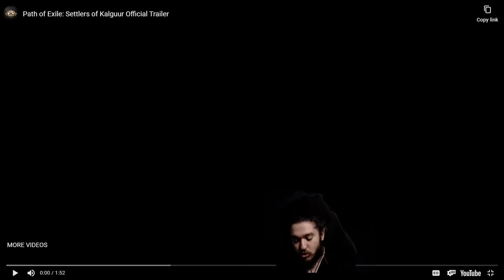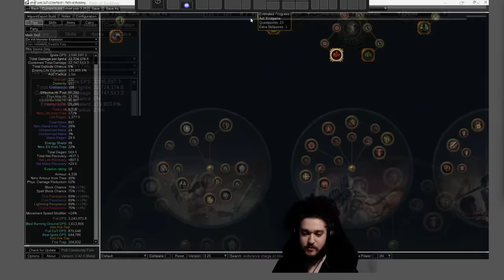Path of Exile 3.25 | My Thoughts on the new League